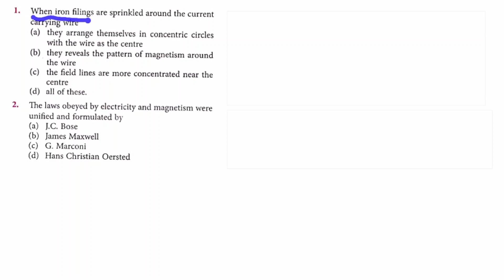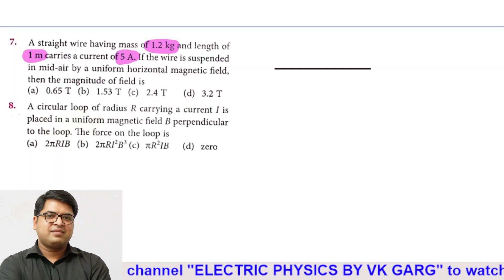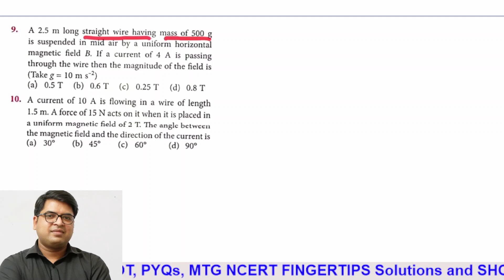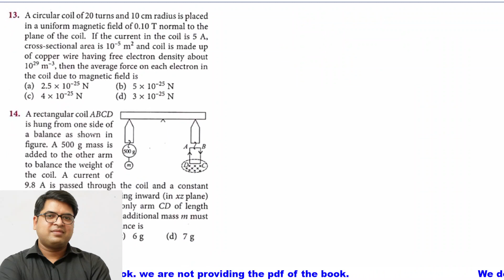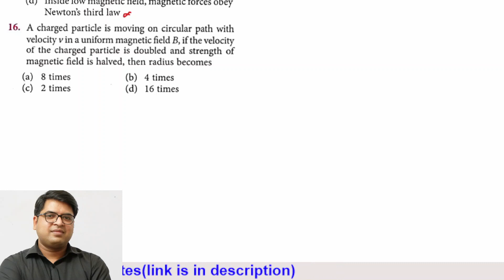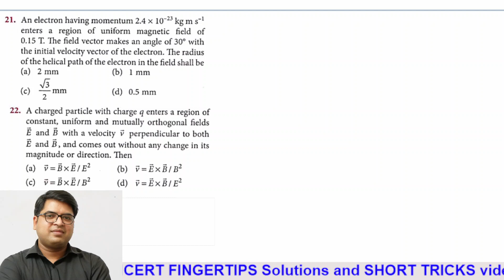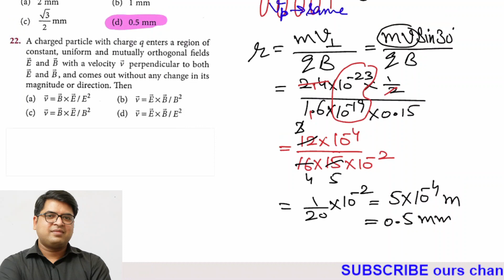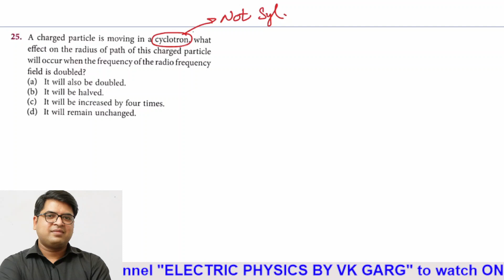Moving Charges and Magenetism MTG Ncert at your Fingertips class 12 Physics Solution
In this series, we are going to discuss MTG NCERT at your FINGERTIPS PHYSICS SOLUTIONS of all chapter questions. In each video, we are discussing 25 - 25 questions from the chapter.
In this video, we have discussed SOLUTIONS OF MTG FINGERTIPS PHYSICS from class 12 of Chapter " MOVING CHARGES and MAGNETISM " (questions 01 - 25 )
Timeline:
0:00 Introduction
18:05 Extra question with short trick